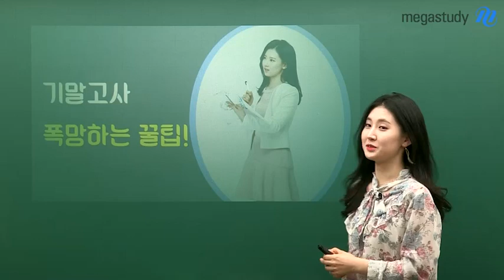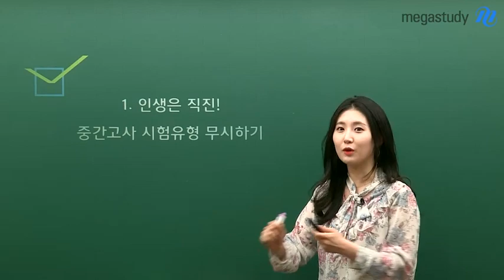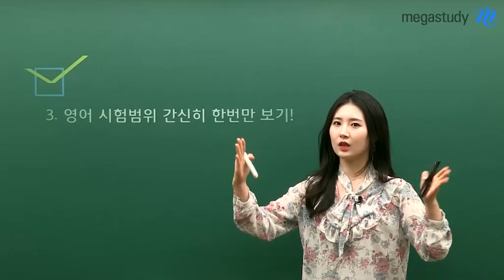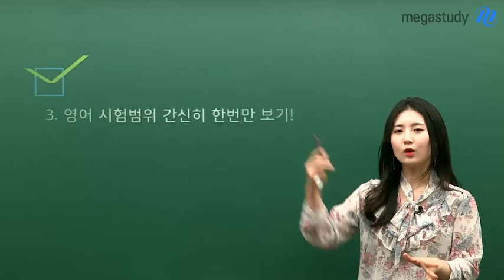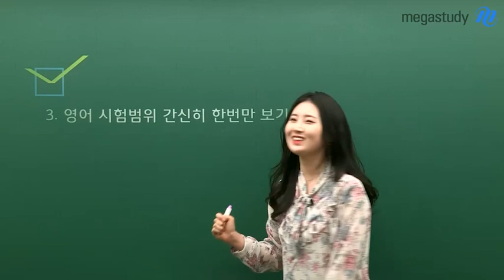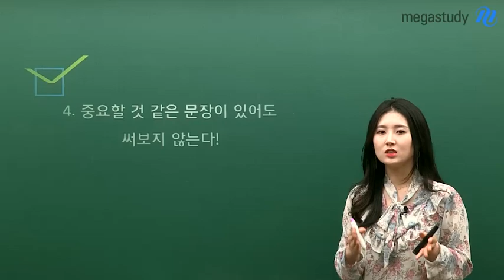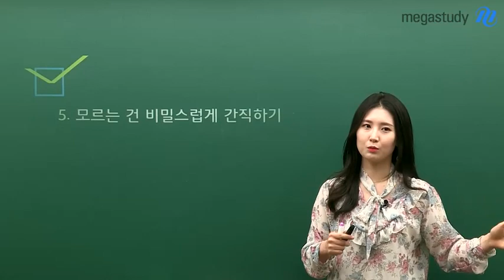[메가스터디] 영어 김엄지 쌤 - 엄지쌤의 기말고사 폭.망.하.는. 꿀팁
언제나 우리를 응원해주고,
좋은 강의를 들려주시는
천사같은 엄지쌤!!

그런데 이번에는 다르다?

기말고사 잘보고 싶은 친구들이 너무너무 많아서
이번에는 반대로 기말고사 폭.망. 하는 꿀팁을 들고왔어요!

개구쟁이 엄지쌤이 시키는대로만 하면
이번 기말고사는 대.폭.망.각!

어떤 내용일지 궁금하다면, 지금 바로 영상을 확인하세요!

엄지쌤에 대해 더 알고싶다면?